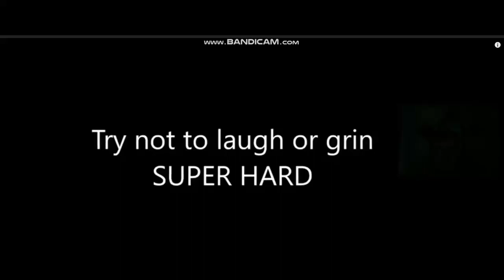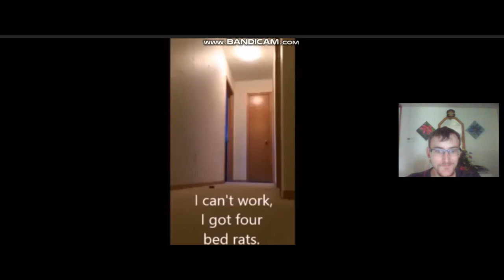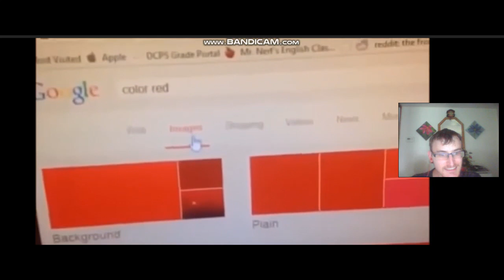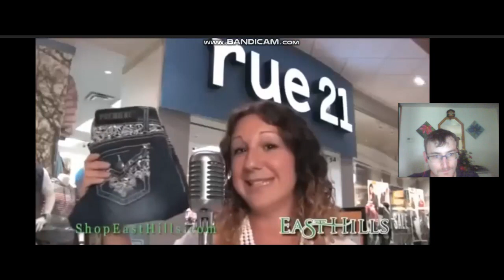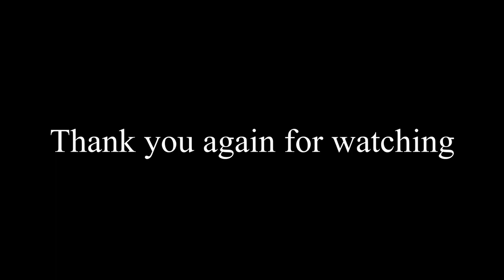I am a stone faced man - Try not to laugh 001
Today I try one of the safest internet challenges around: the 'do not laugh' challenge.